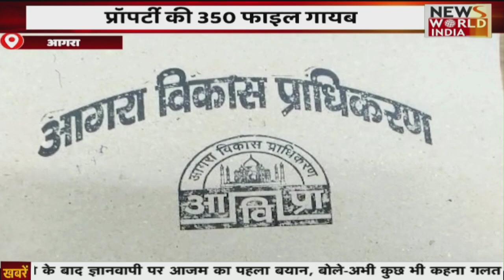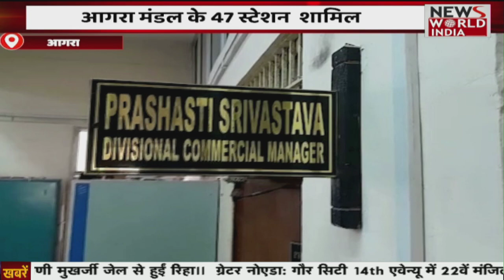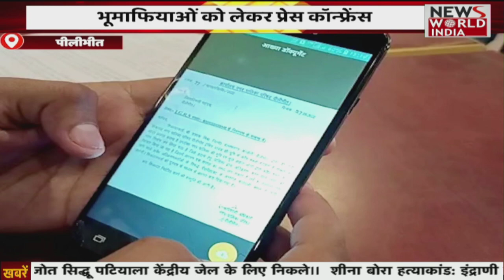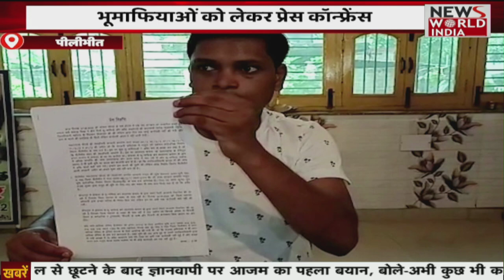देश विदेश की सभी बड़ी खबरें LIVE | Latest News | Hindi News | Breaking News । News World India